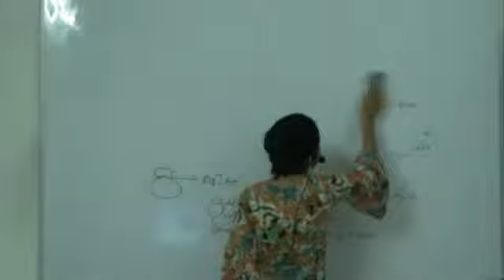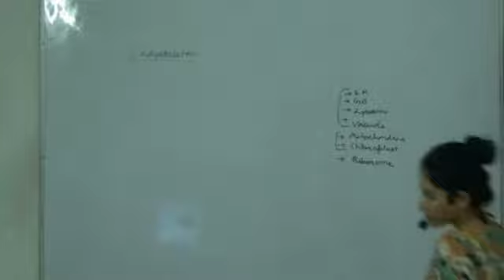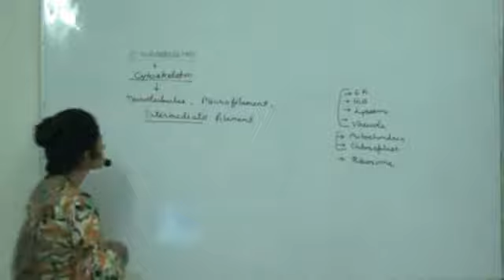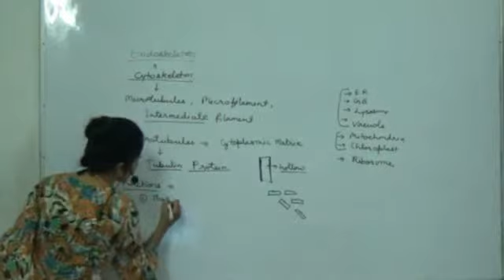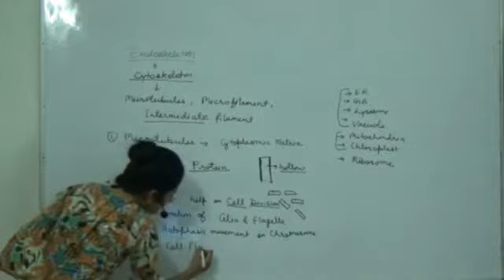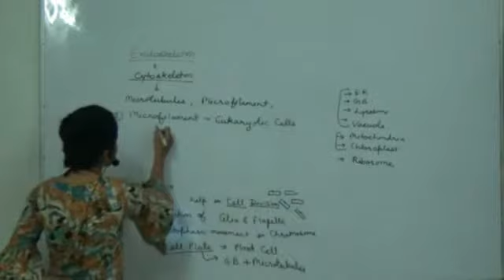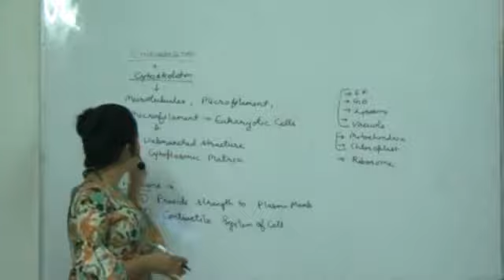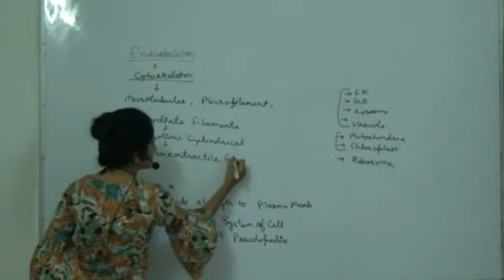8 5 Cell Biology endoskeleton